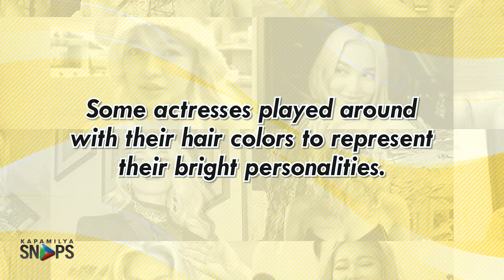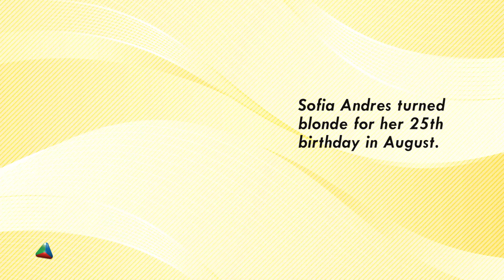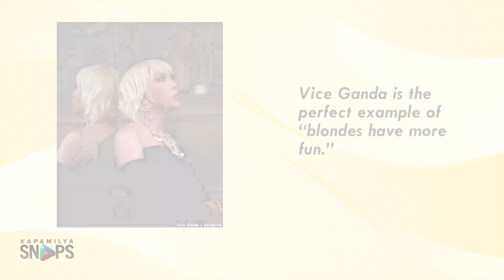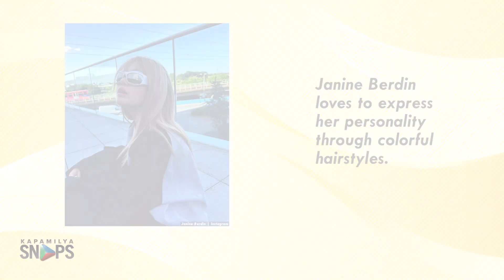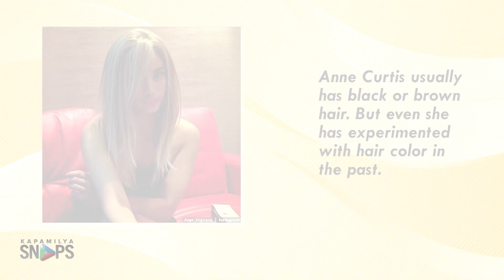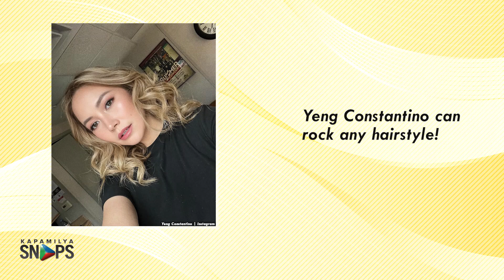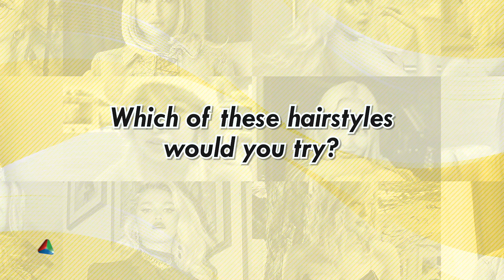Meet the Kapamilya stars who made heads turn as blondes | Kapamilya Snaps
Here are the Kapamilya stars who made heads turn as blondes.